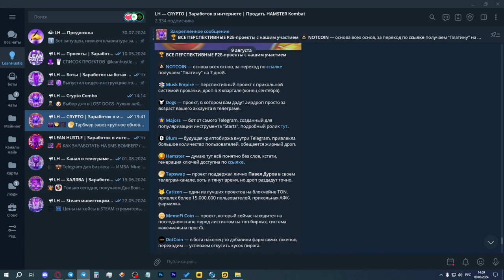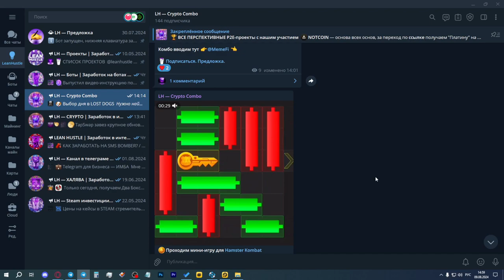КАК ВСЕГДА ПРОХОДИТЬ МИНИ-ИГРУ В HAMSTER KOMBAT? ОТКУДА ВЗЯТЬ КОМБО В ХОМЯКЕ?